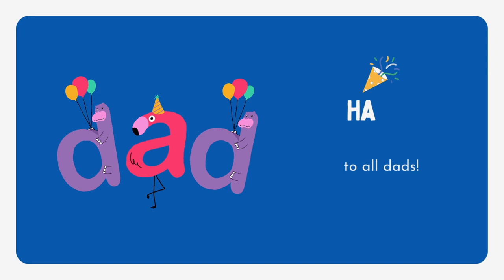Classic Rockabilly Swing Music - Grandaddy's Rockin' (Happy Father's Day, Rockabilly Version)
Classic Rockabilly Swing Music is a lively and infectious genre that combines the best elements of rock 'n' roll, country, and swing. With its distinctive sound and energetic rhythms, it has captivated audiences around the world for decades.

The heart and soul of Classic Rockabilly Swing Music lie in its upbeat melodies and driving guitar riffs. The music bursts with life as the guitar strings are plucked with precision, creating a twangy and resonant sound that instantly gets your feet tapping. The pulsating rhythm section, featuring a thumping double bass and snappy drums, adds a solid foundation to the music, keeping the tempo swinging and the energy high.

One of the key features of Classic Rockabilly Swing Music is its danceability. From the catchy guitar hooks to the infectious drum beats, every element is designed to make you move. Whether you're doing the jitterbug, the twist, or just freestyle dancing, the music's infectious rhythm and energetic vibe will have you swinging and swaying in no time.

Classic Rockabilly Swing Music has left an indelible mark on popular culture. It emerged in the 1950s as a fusion of various musical styles and quickly gained popularity among rebellious youth who craved a fresh and exciting sound. The music became synonymous with a carefree and rebellious spirit, embodying the essence of rock 'n' roll.

Classic Rockabilly Swing Music - Grandaddy's Rockin' (Happy Father's Day, Rockabilly Version) is rockabilly music originally created by Azinity Music. Azinity Music owns the copyright to these original musical works.

Classic Rockabilly Swing Music - Grandaddy's Rockin' (Happy Father's Day, Rockabilly Version) is composed to celebrate Father's Day honoring fathers, father figures, and fatherhood on the third Sunday of June in most countries. It was founded in Washington, USA by Sonora Smart Dodd in 1910.

All our music licenses are Creative Commons Attribution 4.0 International Public Licenses (CC BY 4.0). You are free to copy, redistribute in any medium or format, remix, transform, and build upon our music for personal and commercial use. But you must give credit by following the attribution instructions below, and indicate if changes were made to Classic Rockabilly Swing Music - Grandaddy's Rockin' (Happy Father's Day, Rockabilly Version).

Attribution Instructions:
1. Copy and paste the full text and links below in the description of your work
2. Link “The music” to this YouTube music video [Classic Rockabilly Swing Music - Grandaddy's Rockin' (Happy Father's Day, Rockabilly Version)]

We make original music for all events & occasions like Christmas, Easter, Mother’s Day, Father’s Day, weddings, birthdays, anniversaries, dance parties, memorials, adoptions, etc. Classic Rockabilly Swing Music - Grandaddy's Rockin' (Happy Father's Day, Rockabilly Version) is an example.